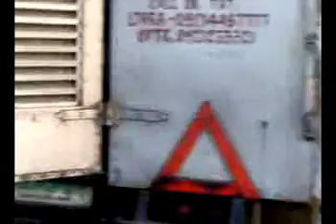UPS - Calbayog Race_2.mpg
CALBAYOG CITY "RACE" - FEBRUARY 28, 2010, 6:15 AM